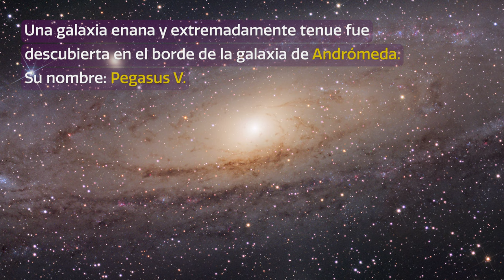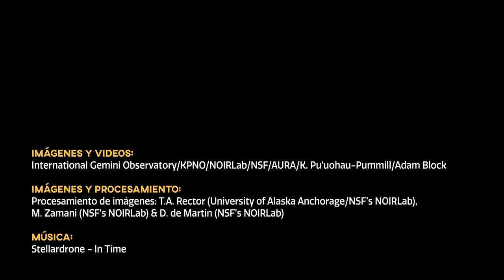CosmoView Episodio 46: Descubren nueva galaxia en imágenes tomadas en Cerro Tololo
Una inusual galaxia enana de bajo brillo, fue descubierta en los márgenes exteriores de la galaxia de Andrómeda gracias a la minuciosa observación de un astrónomo amateur que examinaba datos de archivo tomados en Cerro Tololo y procesados por el Centro de Datos para la Comunidad Científica de NOIRLab. Seguimientos posteriores de astrónomos profesionales que utilizaron el Observatorio internacional Gemini, un Programa de NSF y Observatorio AURA, revelaron que la nueva galaxia —nombrada como Pegasus V—, contiene muy pocos elementos pesados y que probablemente se trate de un fósil de las primeras galaxias.

Credit:
Imágenes y Videos:International Gemini Observatory/KPNO/NOIRLab/NSF/AURA/K. Pu'uohau-Pummill/Adam Block
Procesamiento de imágenes: T.A. Rector (University of Alaska Anchorage/NSF’s NOIRLab), M. Zamani (NSF’s NOIRLab) & D. de Martin (NSF’s NOIRLab)